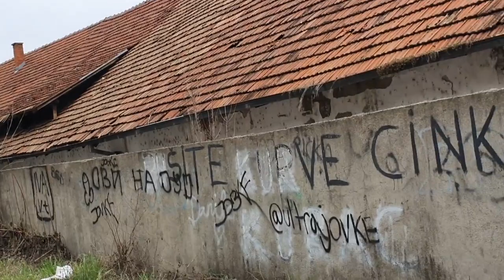Ješa - Sarlah, Pirot, 07.03.2020